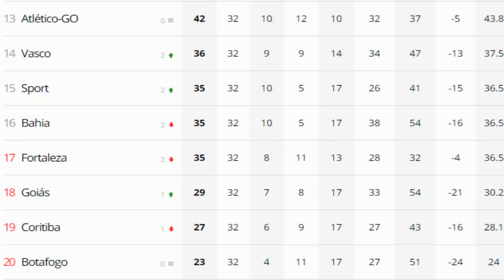ÚLTIMAS NOTÍCIAS DO VASCO - 3 REFORÇOS PARA O LUXA? | VENCER OU VENCER | VOLTA DE ZAGUEIRO e MAIS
Vasco x Bahia terá TV Globo para o RJ e mais 17 estados e Premiere

Vasco pagou nesta 6ª-feira o salário de novembro a jogadores; funcionários devem receber até 2ª-feira

Empresários de Chico, do Atlético-GO, Lucas Crispim, do Guarani, e Serginho, que joga na China, falam sobre especulação envolvendo o Vasco; veja

Treino desta 6ª teve Marcelo Alves e Talles Magno entre os titulares e volta de Leandro Castan